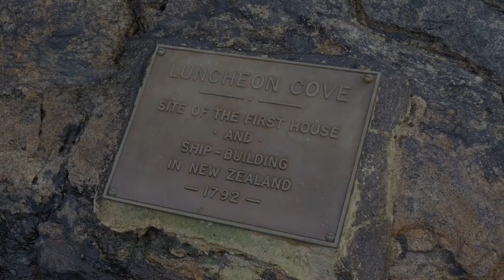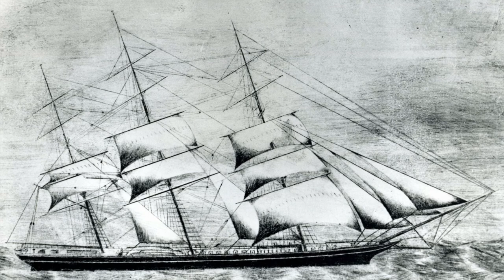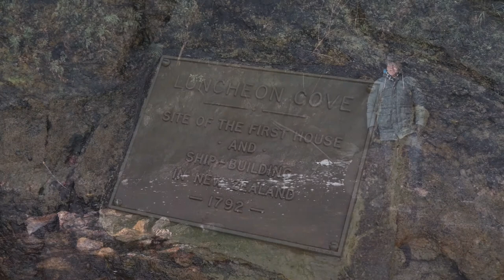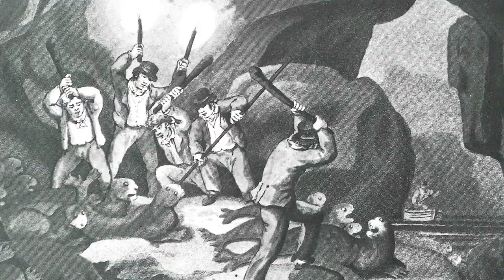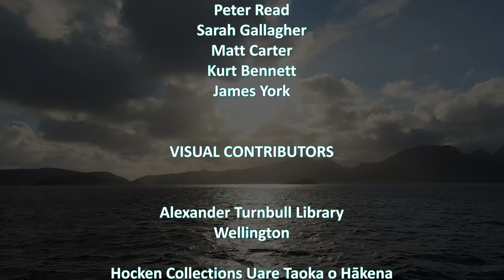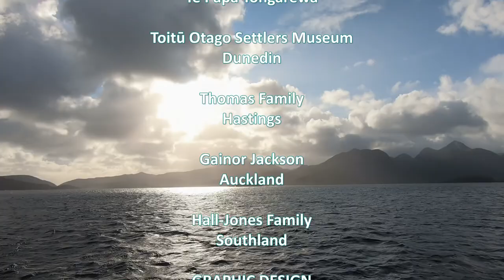EP4: PARADISE EXPOSED - Sealers of the south 1792 - 1794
FURTHEST FRONTIER - Stories from Tamatea/Dusky Sound
A sealing gang first arrived in New Zealand at Tamatea/Dusky Sound in 1792. This leads to the first European house and boat to be built in the country, and Seán finds where this happened and imagines the nasty work that sealing must have entailed. Sarah Gallagher from Heritage New Zealand outlines the significance of Tamatea/Dusky Sound to New Zealand history, and some of the work that keeps the locations protected.